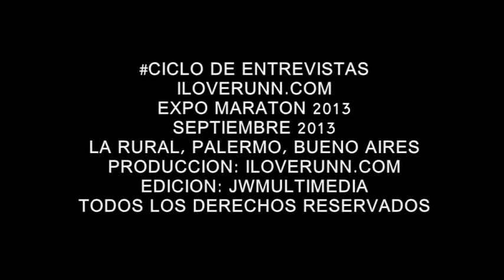iloverunn#TV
Septiembre 2013
Buenos Aires
Argentina